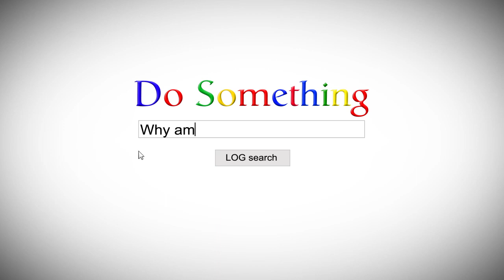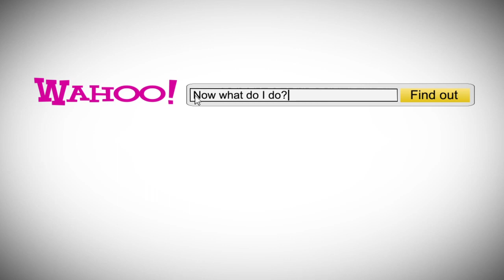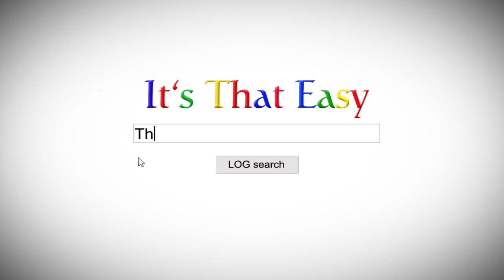Join The Love[Animated Promo]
Join the Loving Orphans Global family today!

Created by Jeffrey Griffith